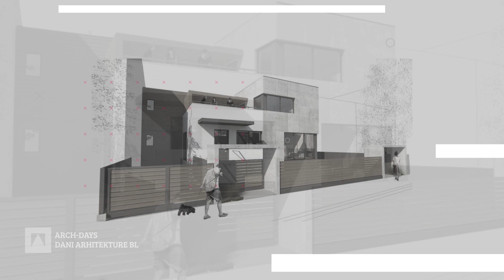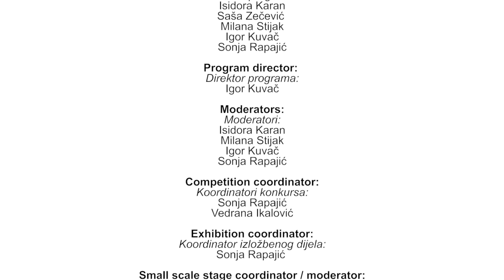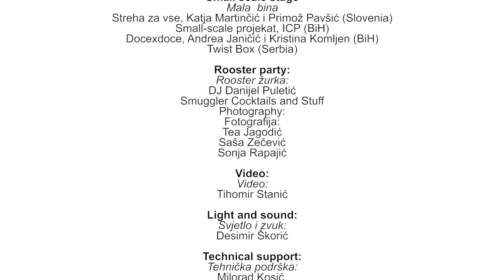DABL_19 // PANEL_RE:HOUSING_ ARCH-DAYS Banja Luka 2019_DANI ARHITEKTURE 2019.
DABL19 / RE:HOUSING / May 17th, 2019
ARCH-DAYS BANJA LUKA 2019
DANI ARHITEKTURE BANJA LUKA 2019

Moderator:            NEVENA NOVAKOVIĆ, PhD (architecture)

                                University of Banja Luka, Faculty of Architecture, Civil Engineering and Geodesy

Participants:         Nerma Linsberger, architect,     NERMA LINSBERGER ZTGMBH [Austria]
                                Mirza Mujezinović, architect,    MALARCHITECTURE [Norway]
                                Jelena Bogosavljević, architect,    1X2STUDIO [Serbia]
                                Zoran Abadić, architect,     1X2STUDIO [Serbia]
                                Tomaž Krištof, architect,   KRISTOF STUDIO [Slovenia]

Location: GP "Jazavac", Banja Luka

Event was produced independently of the Center for spatial research Banja Luka (ICP).

Arch-days Banja Luka were held from the May, 13-19, 2019 with the theme RE:HOUSING. A symposium was held on Friday 17th May and Saturday 18th May 2019.

OFICIJALNI SPONZORI:     ORFEJ
SREBRNI SPONZORI:          Fundermax, Baldini Studio, Alumil, Ytong, Multipor
BRONZANI SPONZORI:      Austrotherm, Feal, Kolpa-san, Kronospan, Knauf, Baumit, Wienerberger,
                                               Velux, , GMP enterijeri,

DONATORI:                           Metromedia group, J.U.S.C. ,,Borik'', Gradsko pozorište Jazavac,
                                               Dacodesign, Rooster, Elgrad, Eldalux, Moskva kafe i pansion,
                                               Kulturni centar Banski dvor, Grad Banja Luka
PRIJATELJ:                          Arhitektonsko-građevinsko-geodetsk fakultet
MEDIJSKI POKROVITELJI: Radio televizija Republike Srpske